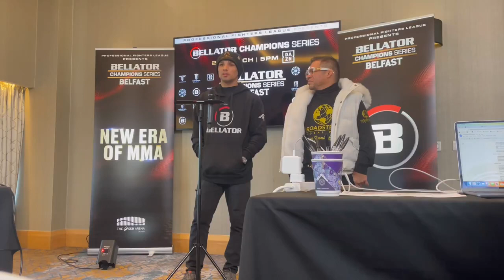Leandro Higo talks about his short notice matchup with James Gallagher | Bellator Belfast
“You took this fight on fairly late notice… Do you feel confident that you did enough in such a short training camp to prepare?”

Leandro Higo talks his preparation for his short notice matchup with James Gallagher.

FOLLOW @CSTodayNews on all social platforms